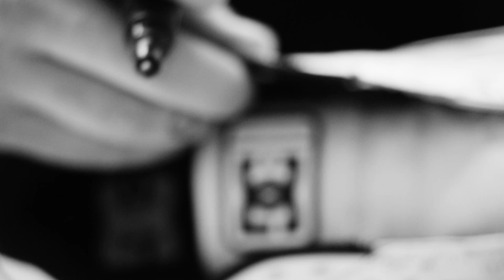DC SHOES : JOSHUA VIDES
YOURSFORTHETAKING – Introducing the E.Tribeka with Joshua Vides. Based in Southern California , Joshua Vides is a visual artist and graphic designer who is known for his unique style of black and white accented objects and drawings. His signature style appears on a range of mediums from footwear to automobiles to street cones––in his recent concept titled “Reality to Idea.”